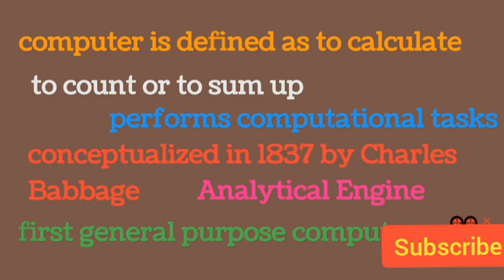what is a computer?